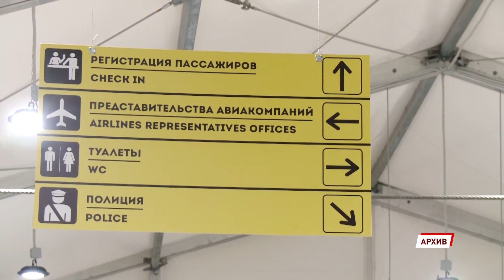Пресс-конференция зампреда Правительства ЯО Максима Авдеева